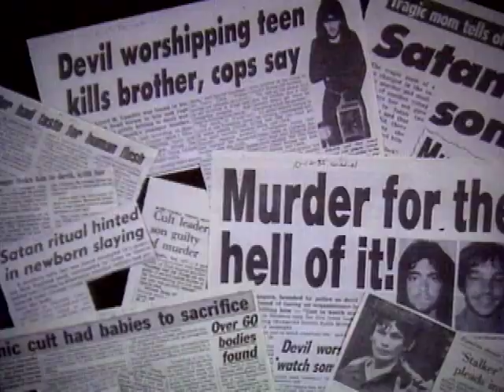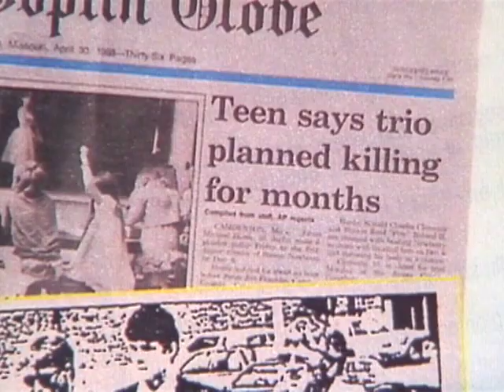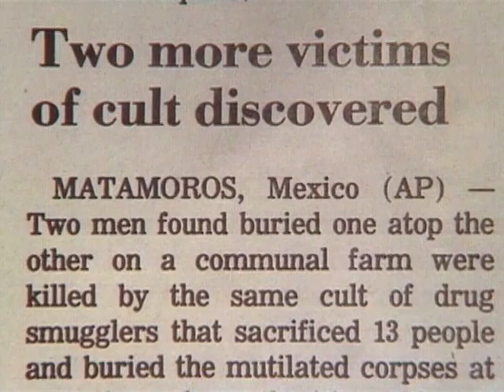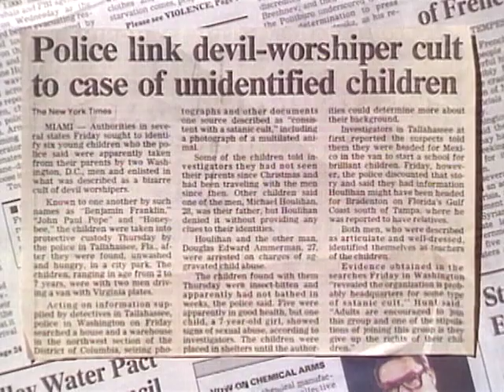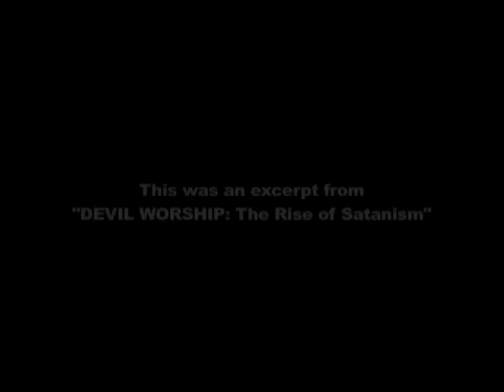Devil Worship - The Rise of Satanism ( WARNING! VERY GRAPHIC! )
This documentary film reveals Satanism from all around the world.  WARNING: Very Graphic!